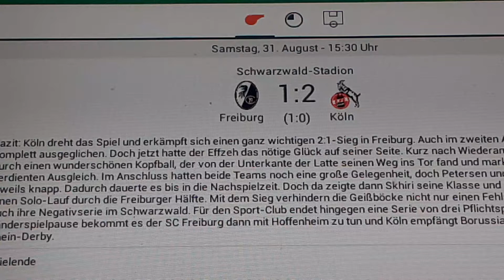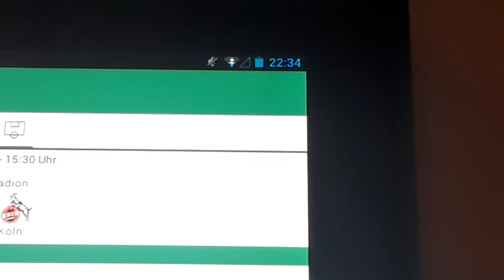Freiburg gegen 1.FC Köln